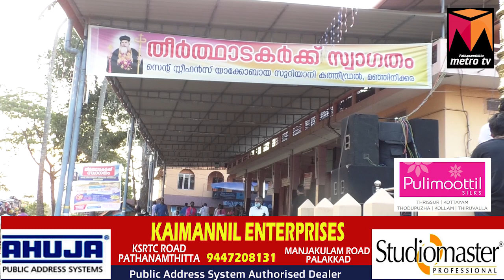മഞ്ഞിനിക്കര പെരുന്നാൾ ഇത്തവണ ആഘോഷങ്ങളില്ലാതെ.